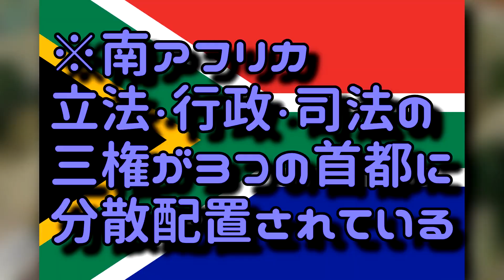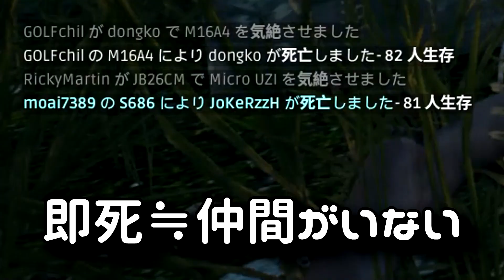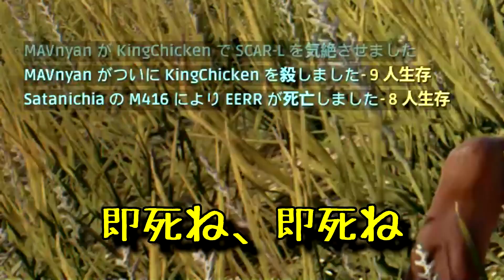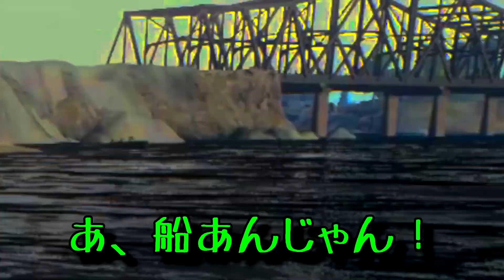【PUBG】見えない敵！？優勝目前でバグ死【KUN】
音楽は使用していない場合もあります